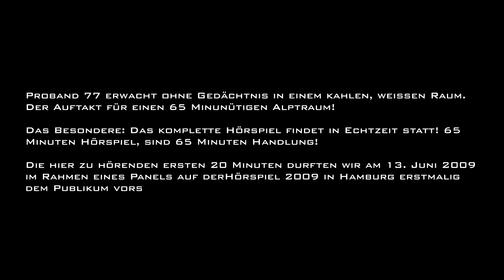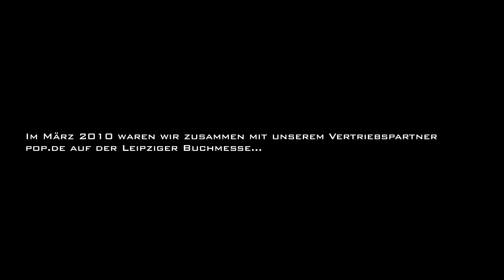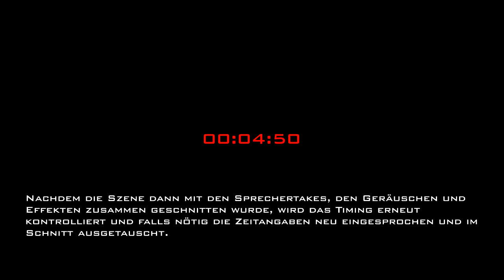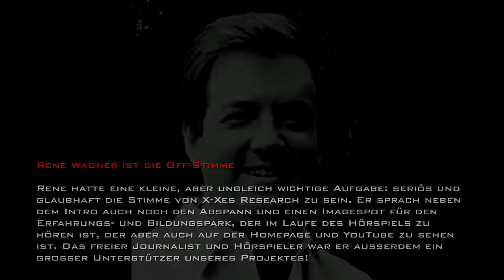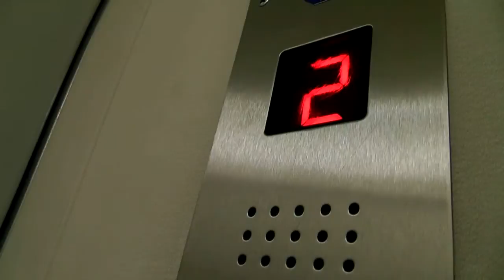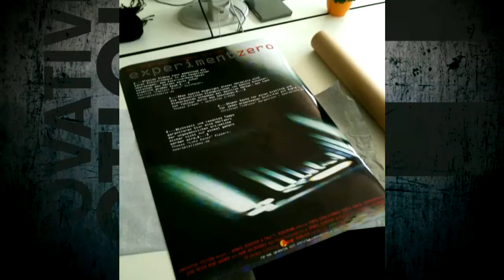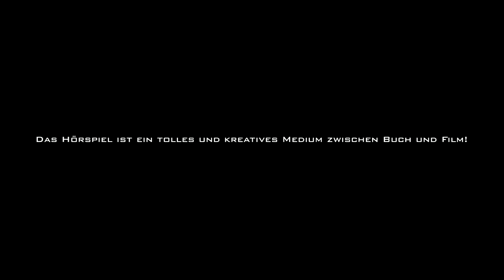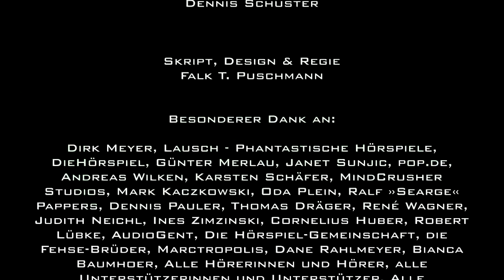Experiment Zero - die ersten 20 Minuten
Für mehr Infos zu "Experiment Zero" bitte hier klicken...

Exklusiv auf YouTube präsentieren wir Euch die ersten 20 Minuten aus unserem Erstlings-Hörspiel. Wir wären Euch auch tierisch dankbar, wenn Ihr das Video mit Euren Freunden teilen würdet.

Für mehr Hintergrund und News besucht uns gerne auf Facebook

Ein herzliches Dankeschön an alle Hörerinnen und Hörer und Unterstützerinnen und Unterstützern!

Erhältlich auf CD...
bei amazon.de bestellen

Erhältlich als legaler Download...